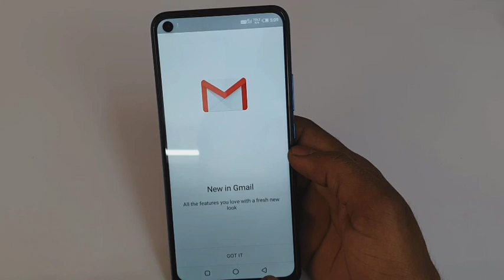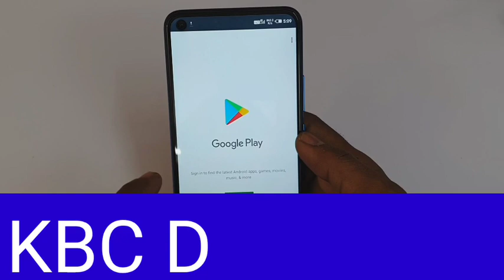KBC 2020 me Registration Kaise Kare | KBC Registration Question 10 May 2020 with answer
KBC 2020 Registration Process
by SMS
message me KBC type kare space de A/B/C/D yahi sahi option type kare fir space de,fir age type kare ,fir space de,fir gender type kare M for Male,F for female ,O for other
like this
KBC D 25 M
or is SMS ko 509093 par send kar de

kbc registration for 2020
kaun banega crorepati 2020 ka
how to prepare for kbc 2020
kbc 2020 me registration kaise kare
kbc registration 2020 season 12 audition date
kbcliv in online registration 2020
kbc play along 2020
kbc registration first question
kbc 12 online registration 2020
SYNOPSIS
Har cheez ko break lag sakta hai par sapnon ko break nahee lag sakta hai.
Aapke sapnon ko udaan dene phir aa rahe hain AmitabhBachchan lekar
Registrations shuru honge 9 May raat 9 baje se sirf Sony TV par